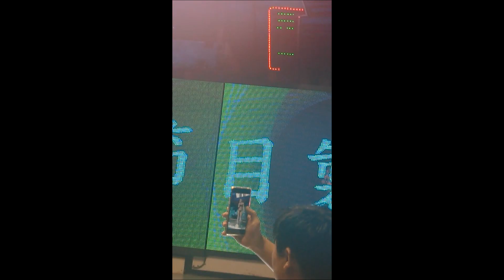虎尾普渡場 歌手唱歌3